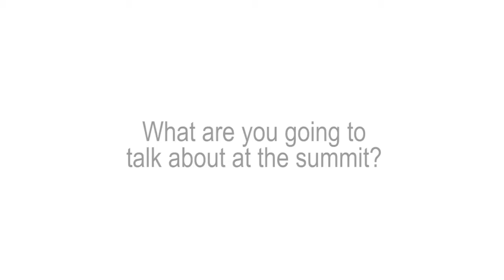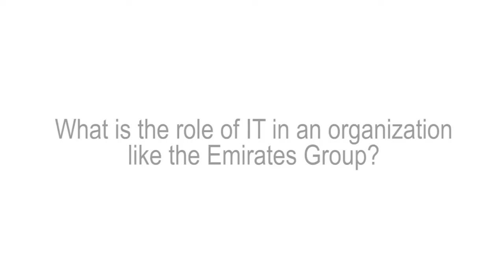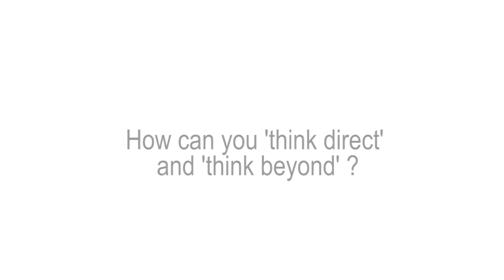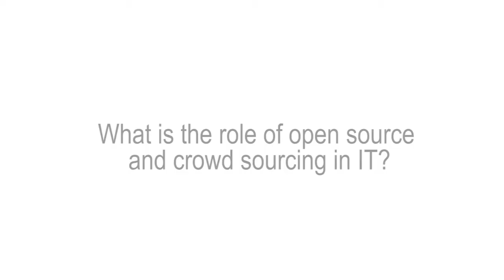Design2Disrupt: Patrick Naef (Emirates Group)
Patrick Naef (CIO & Divisional Senior VP, Emirates Group) discusses the role of IT in being disruptive.

SogetiLabs provides weekly content on digital innovation, often with an interesting twist.